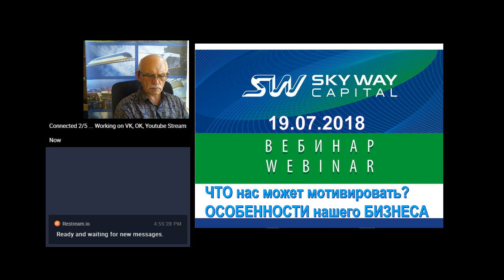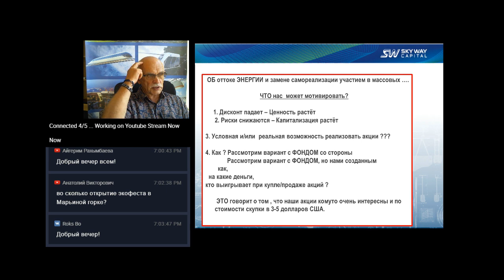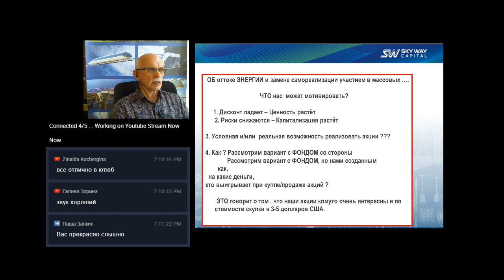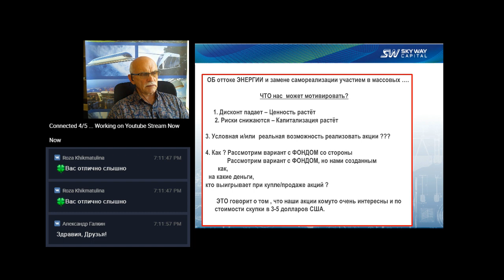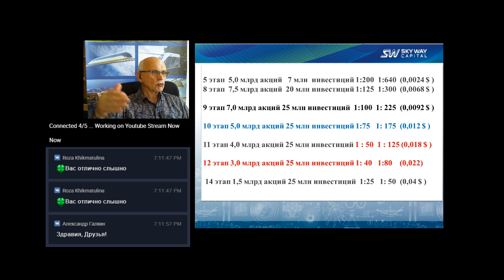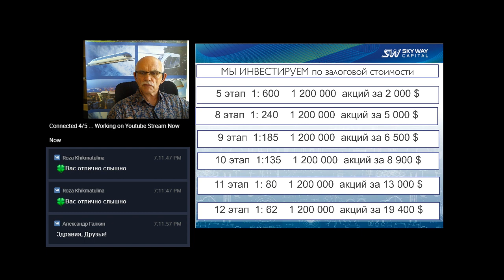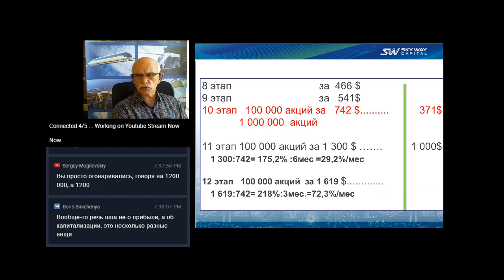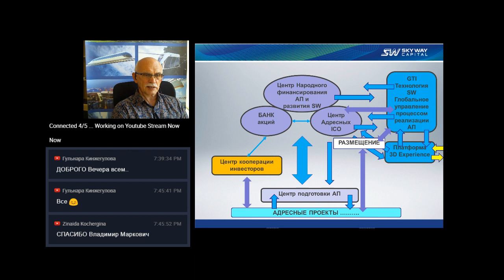[19.07.2018] Организационно-экономический и правовой вебинар SKY WAY CAPITAL